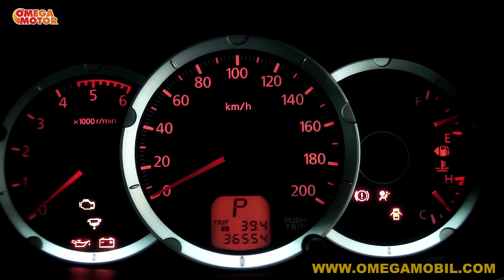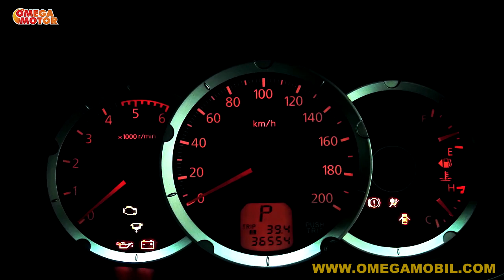JUAL / REVIEW MOBIL MITSUBISHI PAJERO S EXCEED 4x2 2 5 AT HITAM MET 2011 SOLD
JANGAN LUPA KUNJUNGI JUGA WEBSITE KAMI
Jl. Lengkong Besar No. 78-82 Bandung ,
MEGA PUTRA MOBILINDO : Jl.BKR No.27 BANDUNG